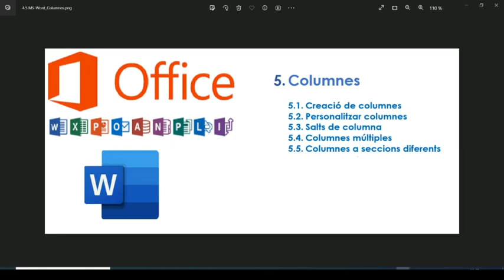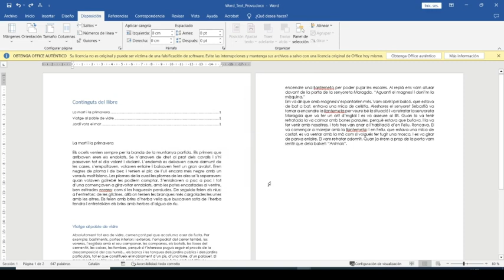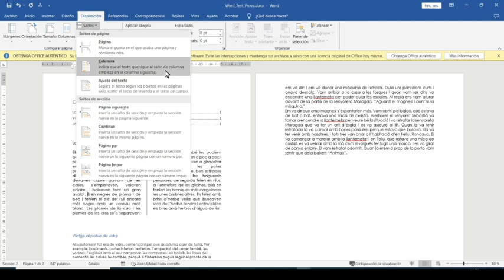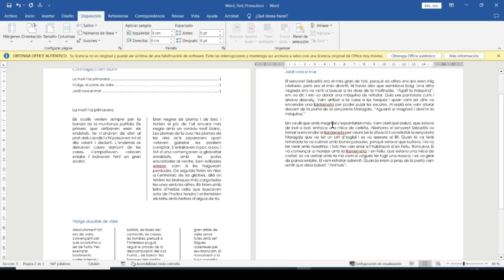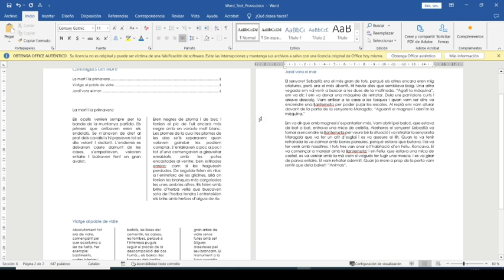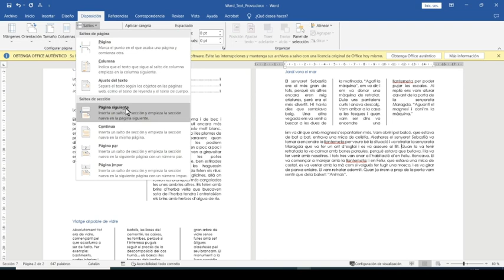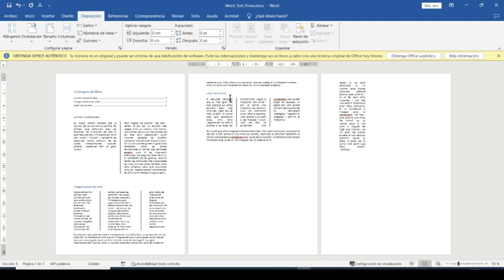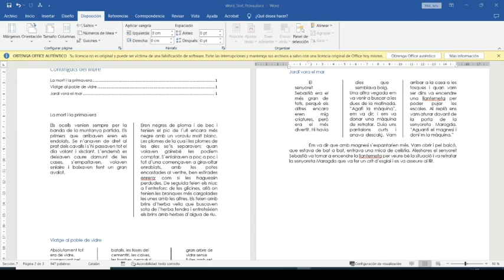4 5 MS Word Columnes